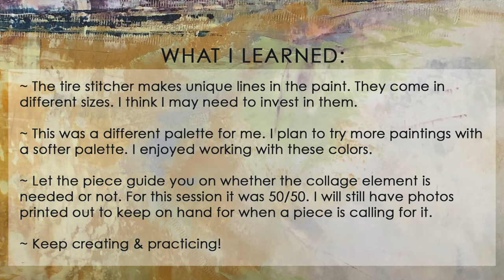#8 ~ What Frank Saw & Down the Shore ~ Oil / Cold Wax / Collage ~ Abstract Painting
Oil / Cold Wax / Mixed Media Abstract Painting.

I hope you enjoy watching the creation of these paintings. For a complete list of products used, please visit kbfetsko.com.

Let's learn and practice together and make beautiful art. Stay creative, my friends!